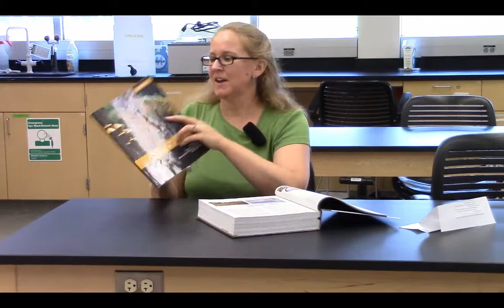Lab: Scientific Investigation - What is Science?